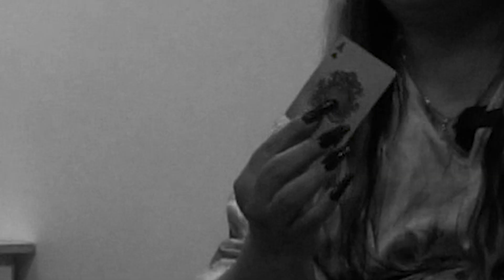KEITH TALENS | TEASER | Jay Costura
keith talens

Sa mga gusto pong mag pa schedule sakin at may mga iba pa po kayong katanungan, pwede niyo pong kontakin ang aking mga admin ito po ang mga link ng kanilang facebook account.